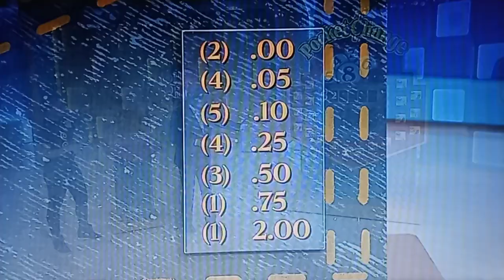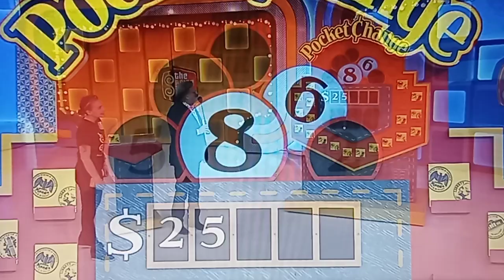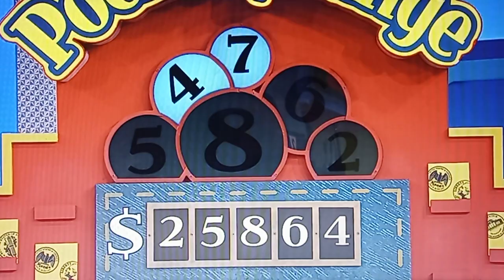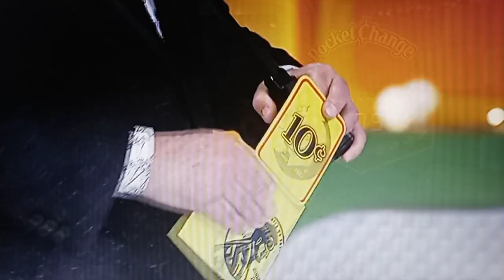The Price Is Right "Pocket Change" 4/26/2023